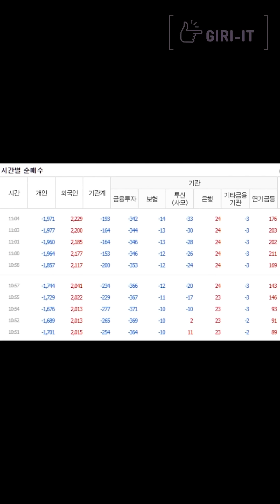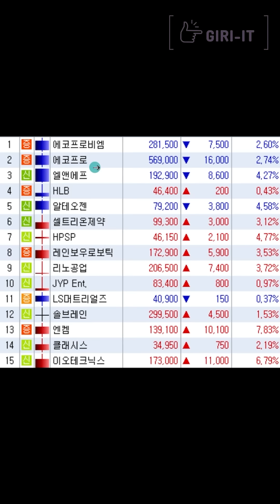[1분] 반 도 체 의 날 (1.19.금)